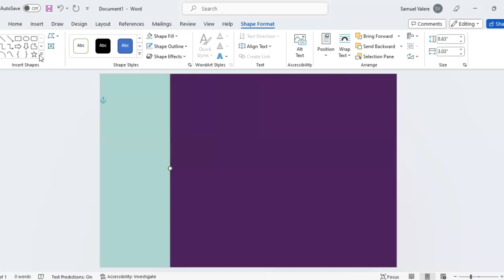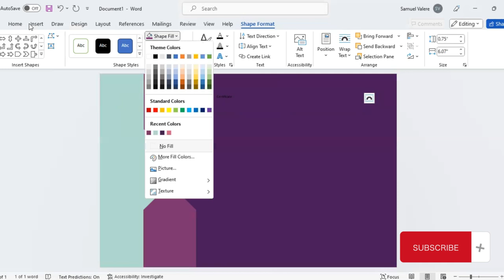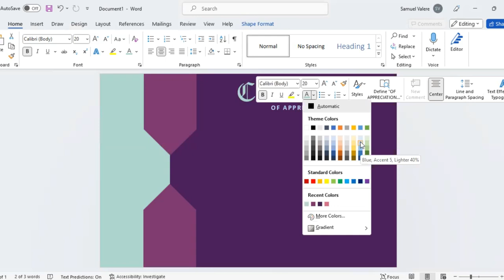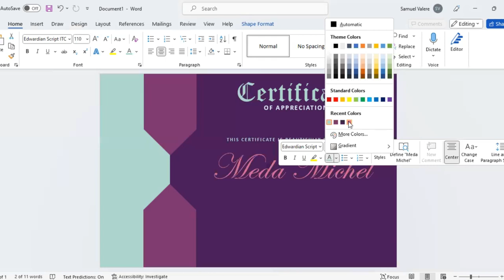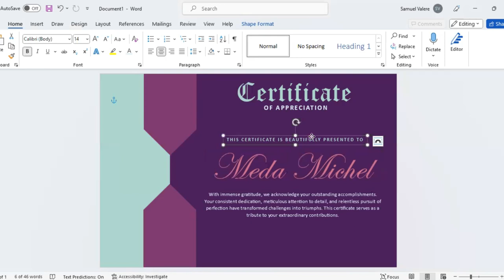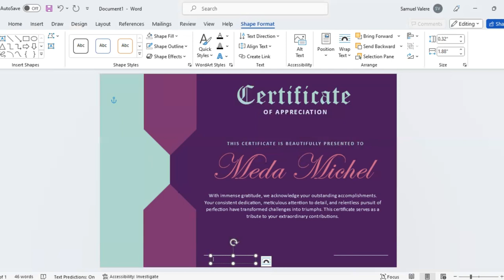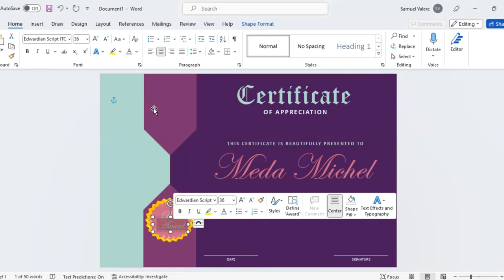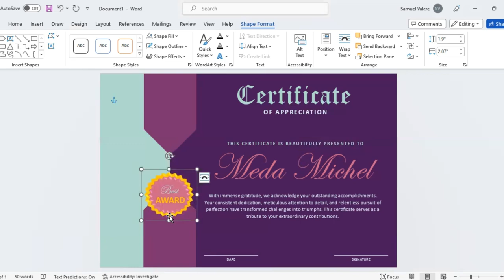Certificate Design in Microsoft Word | Customizable Templates and Ideas